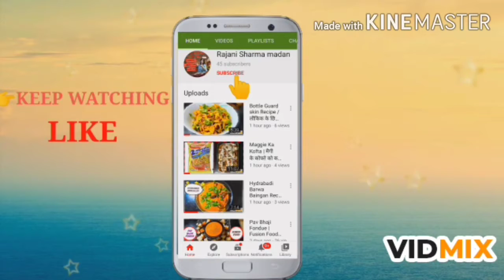Rigid Gourd Sabji oldRecipe| Thori ki Sabji | थोड़ी की सब्जी पुराने जमाने की Rajanisharmamadan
Please do comment below your views and opinions and let me know what you would like to see more.stay safe and stay healthy.thannk u for your support.see u on my next videos

WONDERFUL HEALTH BENEFITS OF RIDGE GOURD

1. ENHANCES VISION:
The significant amounts of vitamin A in ridge gourd, in the form of beta carotene, contribute to improving eyesight even at an older age. They also aid in preventing macular degeneration, partial blindness and other eye ailments. Being a valuable antioxidant, beta carotene rids the optic nerves and visual blood vessels of toxins, thereby shielding the eyes from harmful free radicals.

2) REMEDIES ANEMIA:
Having profuse quantities of iron, eating ridge gourd regularly with meals helps to cure anemia, caused due to iron deficiency. also, ridge gourd is plentiful in vitamin B6, which plays a key role in the proper synthesis of red blood cells in the body along with iron. Thus, it regulates blood flow to all organs in the body, alleviating symptoms of pain and fatigue.

3) PROMOTES WEIGHT LOSS:
Ridge gourd is inherently low in calories and possesses negligible concentrations of saturated fats and cholesterol. This, in turn, helps to digest proteins, carbohydrates and fats in food promptly upon ingestion and also averts the excess accumulation of fats in body tissues. Moreover, insulin like peptides and alkaloids in ridge gourd help control blood sugar levels, hence maintaining body weight and metabolism in Diabetics.

4) RELIEVES CONSTIPATION:
A vegetable of the gourd family, ridge gourd comprises copious volumes of water. In addition, the flesh of ridge gourd is abundant in cellulose, a natural dietary fibre. Therefore, consuming ridge gourd in dals or fries, or simply drinking a glass of ridge gourd juice sweetened with some honey instantly provides relief from constipation, besides restoring normal bowel movement and digestion.

5. PROTECTS LIVER FUNCTION:
Ridge gourd is bestowed with the ability to purify blood of toxic wastes, alcohol residues and undigested food particles. Hence it plays a crucial part in augmenting liver health and bile function. Bile is a fluid secretion of the liver, which helps break down lipids or fats. It also effectively treats jaundice and other infections arising in the hepatic duct.